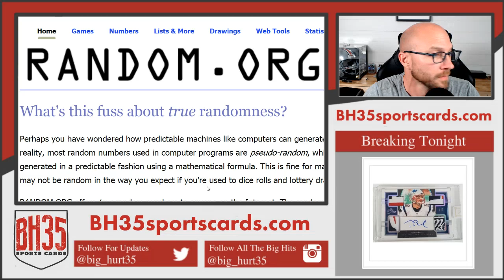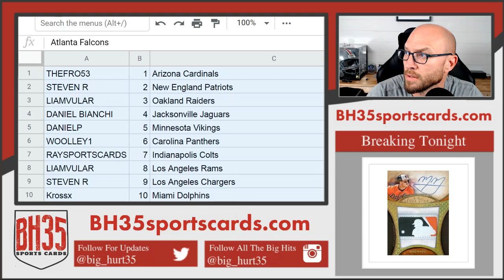Mini Filler for 2019 One Football 10 Box Case #12